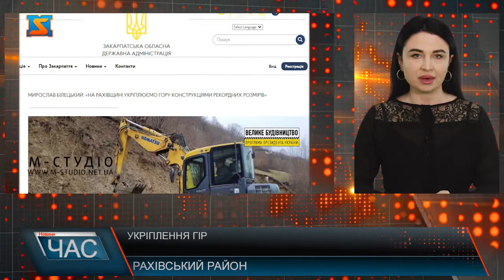Укріплення гір на Рахівщині. Захист дорожнього полотна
«На дорозі Н-09 Мукачево – Рахів – Івано-Франківськ – Львів триває спорудження низової стінки між селами Ділове та Луг. Ці роботи виконуються у рамках програми Президента країни «Велике будівництво».
"Довжина конструкції становить 826 метрів. Її будують секціями через великий ухил земполотна. Вже забетонували 8 секцій по 12 метрів", - прокоментував Мирослав Білецький.
За кількасот метрів гору укріплюють верховою габіонною стінкою. Вона буде завдовжки 51 м, заввишки - 4 м.
Для відведення води з ґрунтів у стіну вмонтовують дренажні труби.
За масштабами конструкцій, що захищають дороги від розмиву й обвалення ґрунтів, Закарпатська область є рекордсменкою.